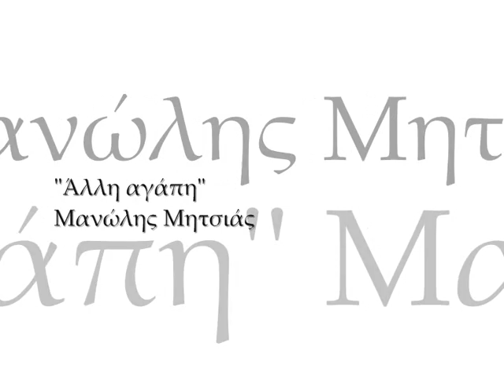Μανώλης Μητσιάς-Άλλη αγάπη (Κραουνάκη-Νικολακοπούλου)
Ερμηνεύει ο Μανώλης Μητσιάς, από το δίσκο "Ισόβια" του 2005.

Άλλη αγάπη γύρευες εσύ,
πώς να σ' αγαπήσουνε οι άλλοι
κι είπες με τ' αγκάθια στο κεφάλι
κάποια μου Δευτέρα ήταν Μεγάλη
και το πατρικό μου θαλασσί.

Φλόγες του γκαζιού
με χίλιες γλώσσες
στ' άδειου μαγαζιού
την παγωνιά,
όσες προσευχές
κι αν κάνεις όσες,
όσο θα 'χει αγκίστρι η πετονιά,
φως σπαρταριστό δεν θα σηκώσεις
τη δικιά σου μόνο σκοτεινιά.
Τ' άπιαστο που πήγες να δολώσεις
δεν πεινάει για τούτο τον ντουνιά.

Αντίχειρας, παράμεσος
κι ο Άδης ενδιάμεσος

όλα να 'ναι αλλοιώτικα από πρώτα.
Κι είπες την καρδιά μονάχα ρώτα
κι άσε να 'ρθουν φήμες γεγονότα,
όλα στ' όνομά της δώστα εσύ.

Κάτι ο κόσμος μέσα του θυμάται
σαν μεγάλος, πότε σαν μωρό,
βγάζει τη φανέλα και κοιμάται
με τον άγγελό του τρυφερό.
Όλοι εσείς νυχτιάτικα πού πάτε,
ήρθε ως την ψυχή μας το νερό,
μόνο τα σημεία εκτιμάτε
και το δάκρυ έγιν' αρμυρό.